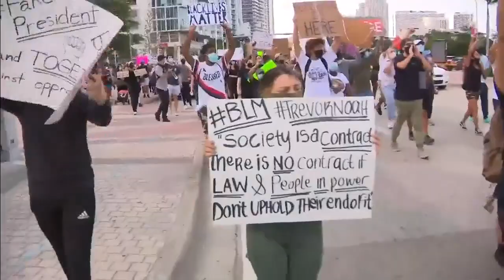State lawmakers Jason Pizzo and Juan Fernandez-Barquin discuss proposed bill on increased enforc...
Two of the leading voices in the debate over HB-1 joined This Week in South Florida hosts Michael Putney and Glenna Milberg to discuss.